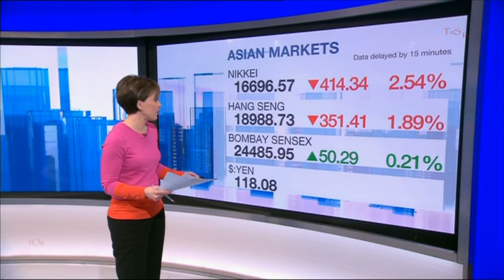SALLY BUNDOCK:--: BBC 'WORLD BUSINESS REPORT' - 26 Jan 2016 -